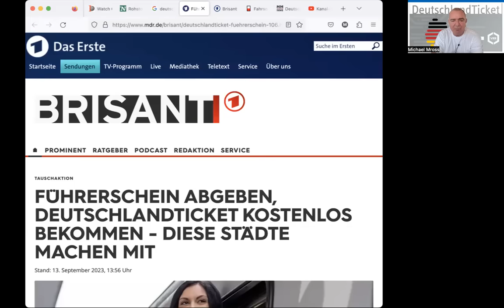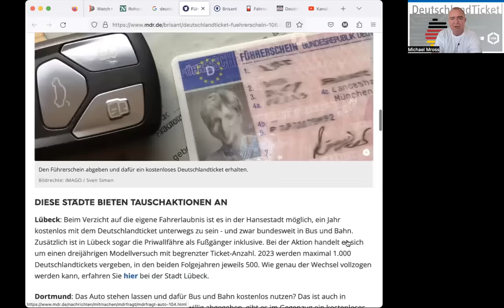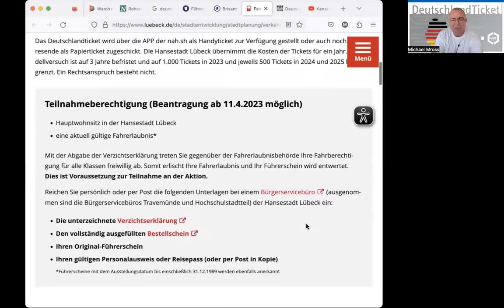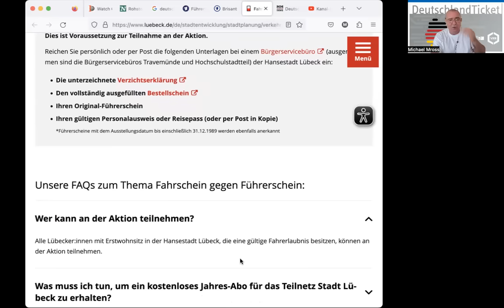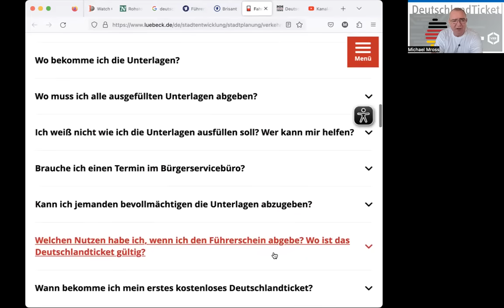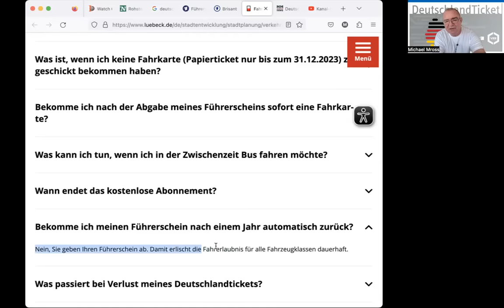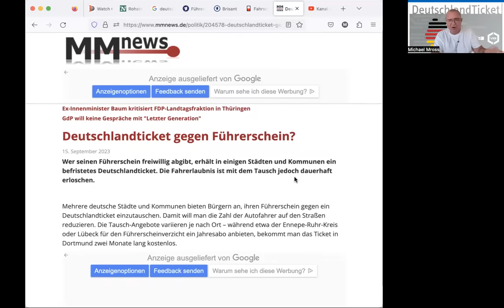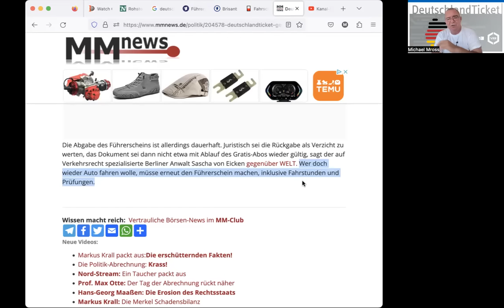Achtung, Falle: Führerschein gegen Deutschlandticket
Städte bieten kostenloses Deutschlandticket gegen Führerschein. Doch das verführerische Angebot hat einen gravierenden Haken. Michael Mross warnt.